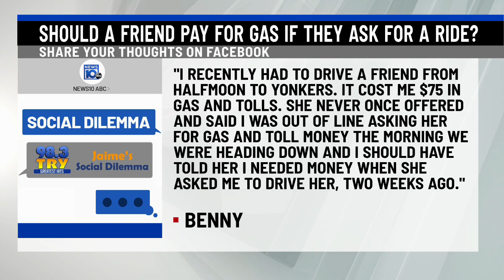98.3 TRY Social Dilemma: If A Friend Asks For A Ride, Should They Pay For the Gas?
98.3 TRY Social Dilemma: If A Friend Asks For A Ride, Should They Pay For the Gas?